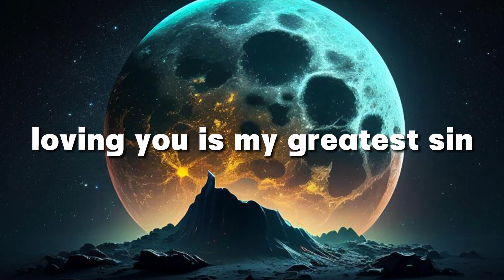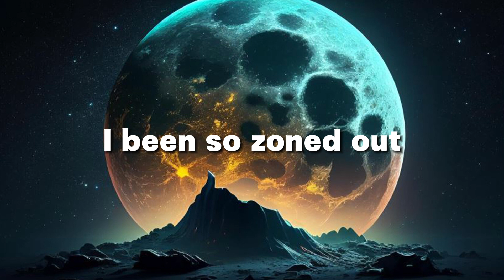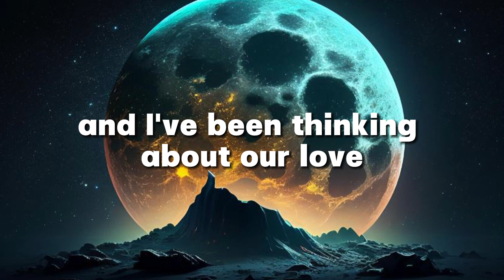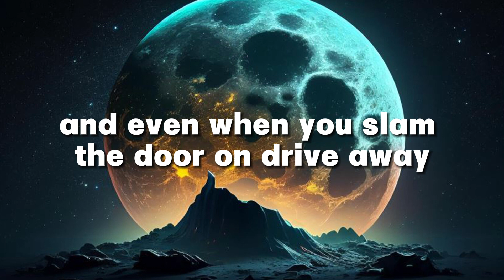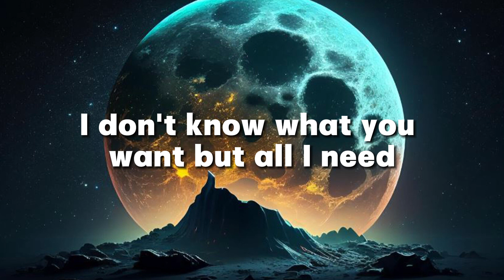Rod Wave - Street Runner (Lyrics by Windy Song) Popular song 2024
The Top Song of all time performed by famous singer Rod Wave!

* Lyric: Rod Wave - Street Runner
(Pipe that shit up, TnT)
These mixed signals, mixed signals, they're killing me
Loving you is my greatest sin
Yeah, yeah
Look, uh

So scared to fail, I'm calculatin' my every step
Gotta watch my back and keep my strap, but nonetheless
I think about you when I'm gone (Yeah), wishing I could hold you
[Bridge]
She tell me fuck you, I hate you, then I love you, can't blame you
She say I love you, but don't trust you, can't change you
I just hope we don't end how they do
Crash and burn on The Shade Room

Street runner, gotta stop running sometimes (Yeah)
Going higher and higher and higher (Yeah, yeah)
Taking me higher (Taking me higher)
Higher and higher and higher (Yeah, yeah)

Hey, I'm kinda glad that you didn't pick up
Ugh, I should hang up, what am I doing? Um
I miss you, I've been thinking about you
I've been thinking about our love and how much I miss your touch
I miss being around you, hearing your laugh and holding your hand
I hope and I wish that you're doing okay
To tell you that you cross my mind and I took that as a sign, that I should call and say hi
I hope you don't think I've lost my mind, I hope you don't think I'm crazy
This message is getting long so I just say bye, but
The idea of you listening to this, the thought of you
I can't hang up
I'm in your city tonight
And these lights make me feel so inspired
Going higher and higher and higher